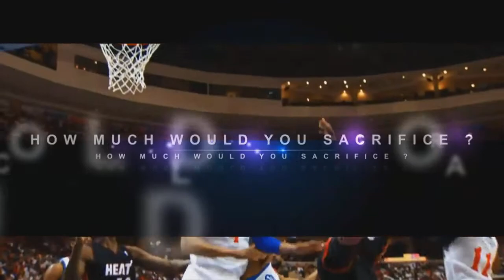NPSC 2014 Trailer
Annual Pharmacy's Sport Carnival that will be held at International Islamic University Malaysia, IIUM (UIAM) on April 2014.